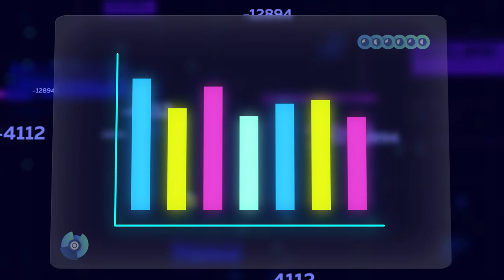05.07.2020 Цифры и факты